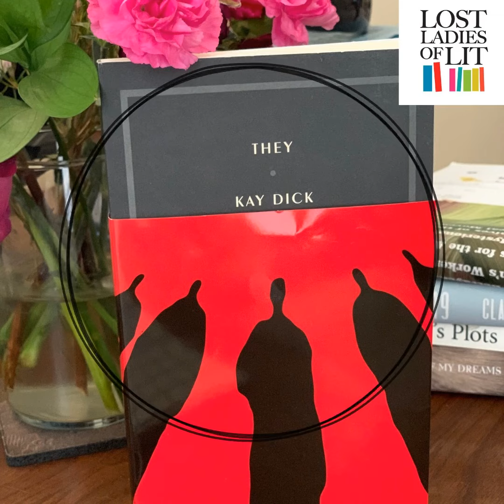Kay Dick — They with Lucy Scholes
Lucy Scholes rejoins us this week to discuss Kay Dick and her lost dystopian masterpiece from 1977, They, which has been newly republished by McNally Editions. Lucy, who is the Senior Editor of McNally Editions, rediscovered Dick after coming across her obituary and subsequently wrote about the novel in her column for The Paris Review, “Re-Covered.”